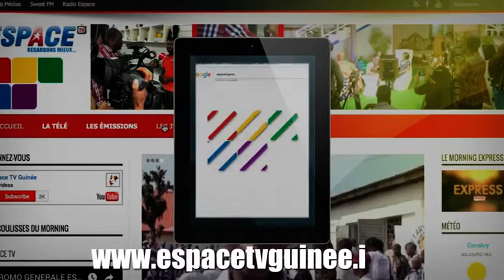JT2 13HEURES DU MER 17 10 2018